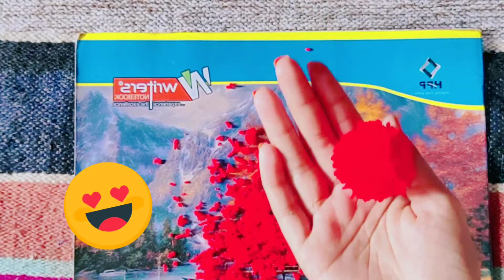DIY -Make Pom Pom !! How to Make Pom Pom with finger............................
How to make Beautiful pom pom